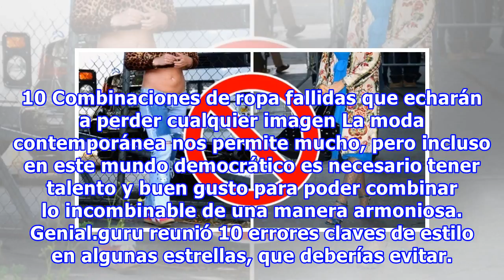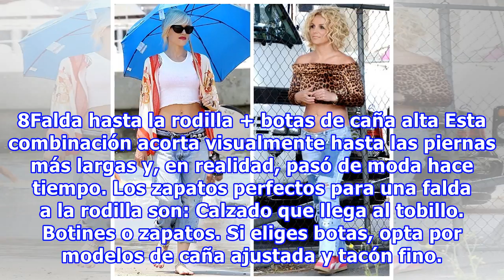10 Combinaciones de ropa fallidas que echarán a perder cualquier imagen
10 Combinaciones de ropa fallidas que echarán a perder cualquier imagen
10 Combinaciones de ropa fallidas que echarán a perder cualquier imagen La moda contemporánea nos permite mucho, pero incluso en este mundo democrático es necesario tener talento y buen gusto para poder combinar lo incombinable de una manera armoniosa. Genial.guru reunió 10 errores claves de estilo ...